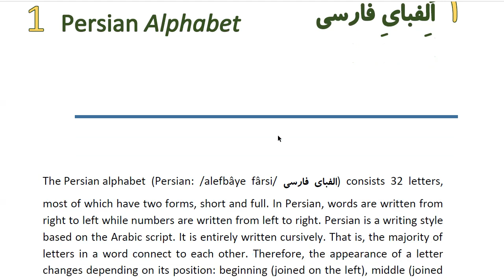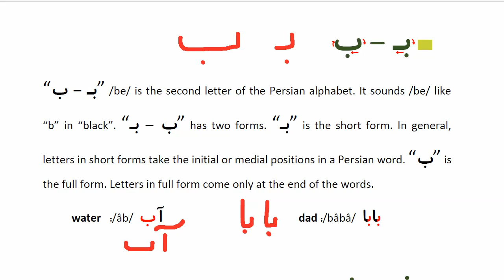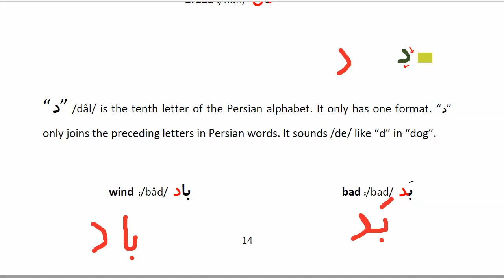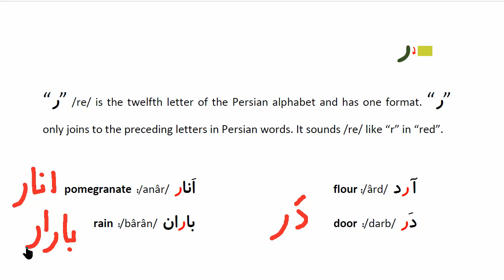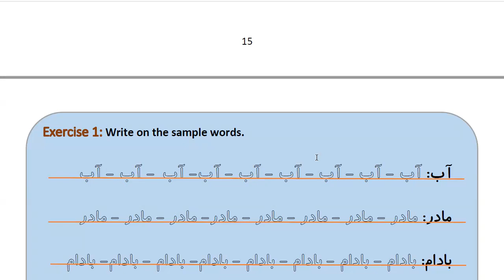Learn to Speak Persian FAST: For Beginners - Lesson 1 - Persian Alphabet - Part 1